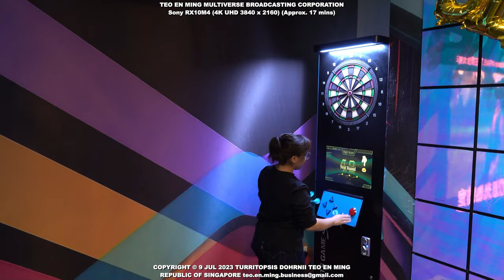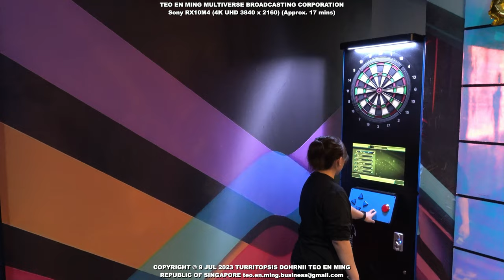Jernelle Oh 胡煜诗 Birthday Party and Fan Gathering 9 July 2023 Sun